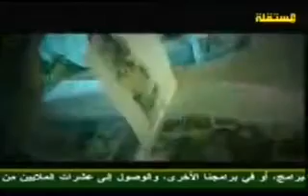موده اهل البيت عند اهل السنه والجماعه الجزء (4)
هذا الكتاب هو حصيلة المناقشات التي جرت في سبع حلقات من برنامج "الحوار الصريح" الذي بثته قناة المستقلة في لندن في الفترة من 30/3/2006 إلى 5/4/2006 أعد البرنامج وأشرف عليه وقدمه على الشاشة الدكتور/ محمد الهاشمي الحامدي، وكان ضيف هذه الحلقات: الشيخ الدكتور/ عائض القرني.